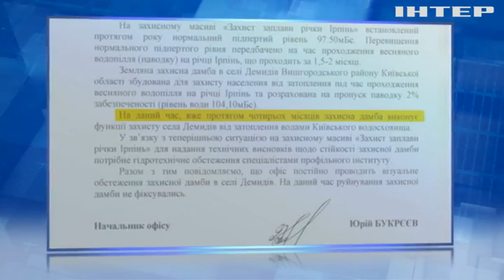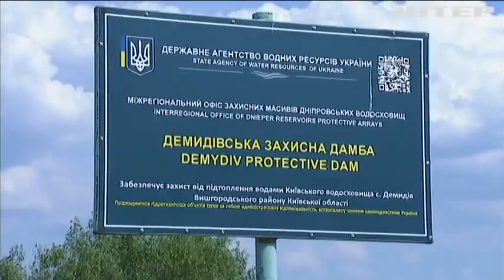Велика вода знову атакує Демидів